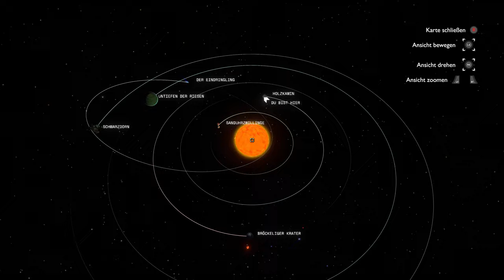Outer Wilds - Diese Welt ist verrückt - E01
Heute schauen wir uns mal was spezielles an: Outer Wilds und mit zu Gast ist Aninok als der Sprecher.